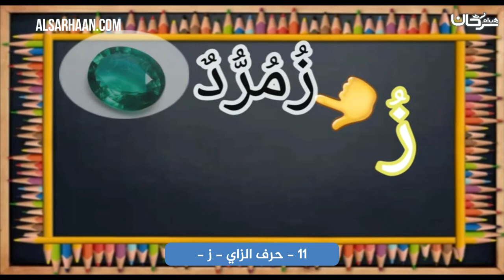11 حرف الزاي ز